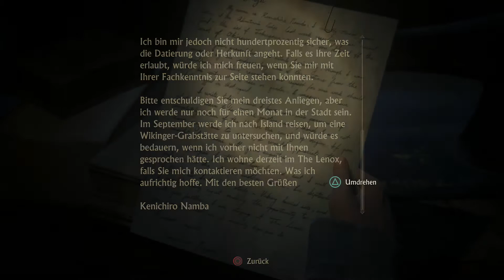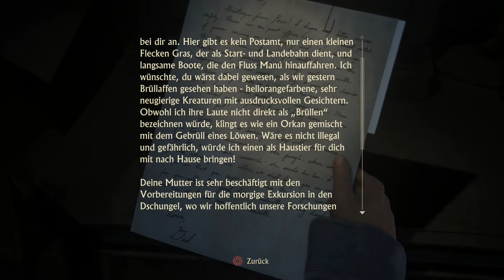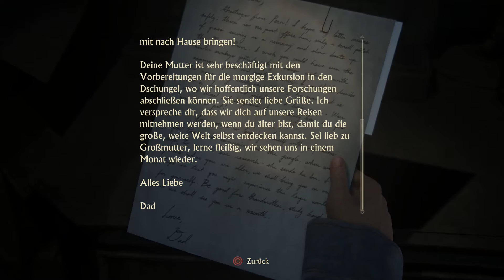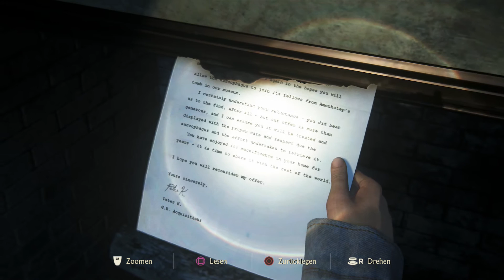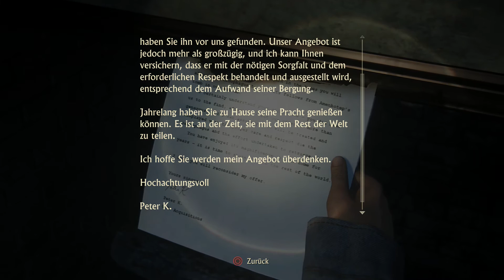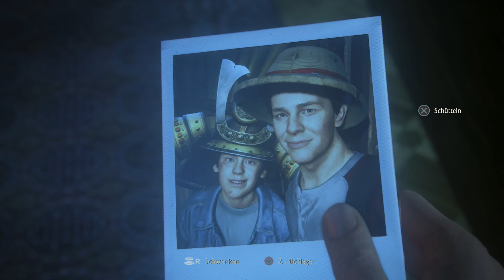Uncharted 4 Gameplay German #026 - Vergangenheit - Let's Play Uncharted 4 Deutsch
Let's Play Uncharted 4 A Thief's End Gameplay PS4 German Deutsch. Das neue Abenteuer von Nathan Drake ist da. Wird es auch sein letztes Sein? Naughty Dog bringt uns eine weitere epische Geschichte, nur für die PS4. Viel Spaß bei diesem Let's Play auf meinem Kanal, euer Angelus!

UNCHARTED 4: A Thief’s End ist der neueste Teil der preisgekrönten UNCHARTED-Reihe. Uncharted 4: A Thief‘s End vom hochgelobten Entwicklerstudio Naughty Dog erscheint exklusiv für das PlayStation4-System. Mit A Thief‘s End, dem bisher epischsten UNCHARTED-Abenteuer, springt die Reihe in die nächste Generation Videospiele.

Spiel: Uncharted 4
Entwickler: Naughty Dog
Publisher: Sony Computer Entertainment